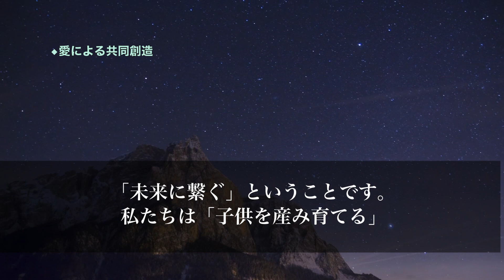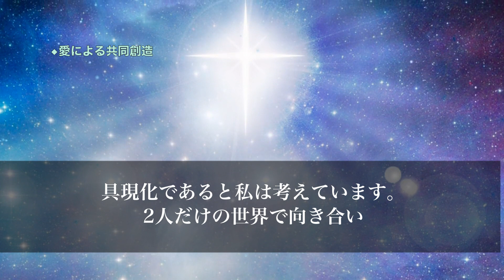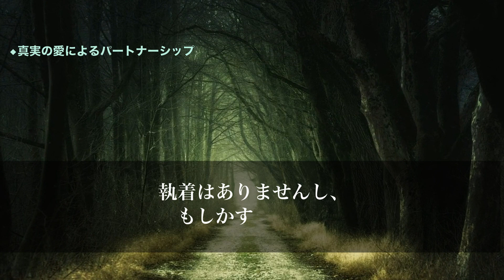【スピリチュアル】ツインレイ女性だけの真実の愛愛による神聖な共同創造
【スピリチュアル】ツインレイ女性だけが体感できる5次元世界の究極の愛

【スピリチュアルの女神】

【スピリチュアル】ツインレイ女性だけに降りかかる真の幸福が消滅する試練

【スピリチュアル】ツインレイ女性の夢を叶える無条件の愛を超越した共同創造